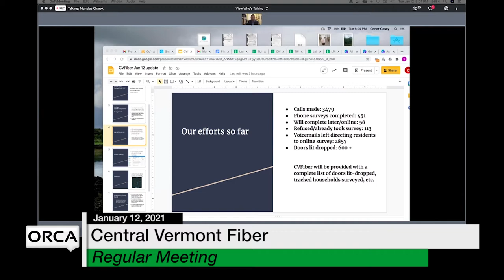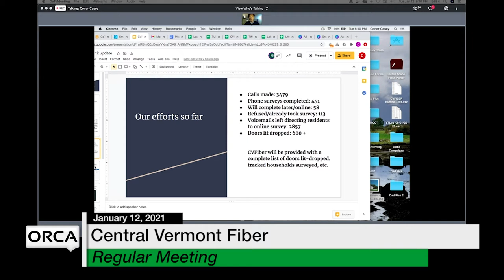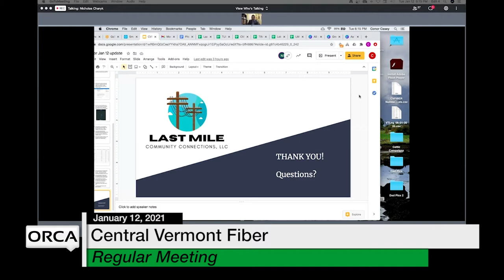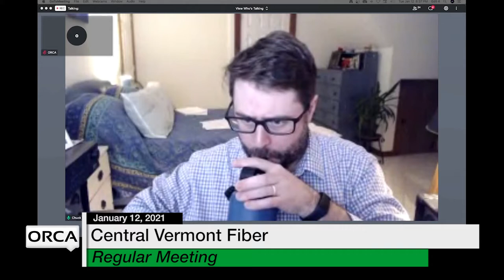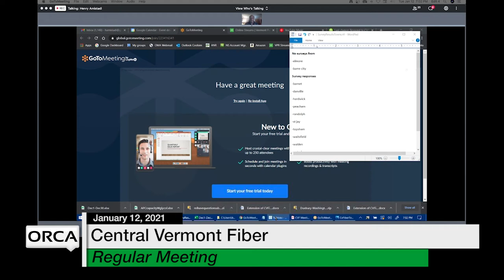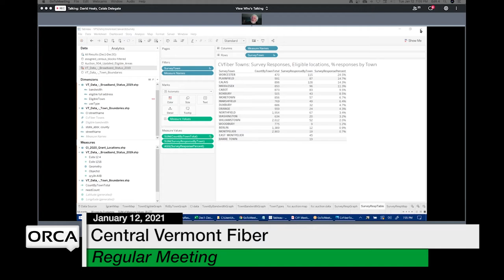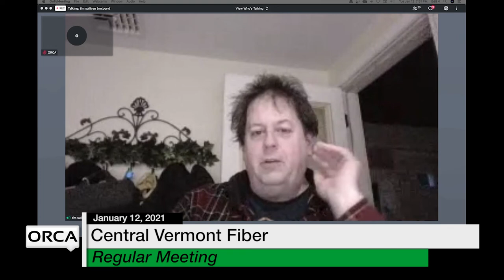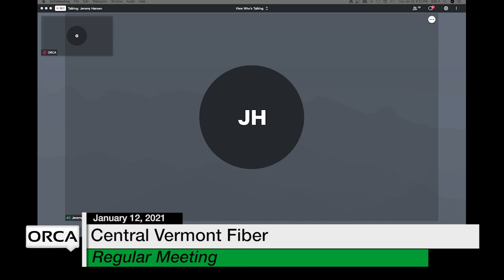Central Vermont Fiber - January 12, 2021